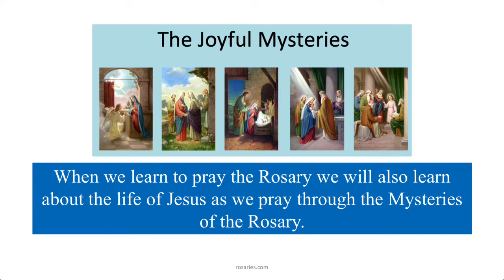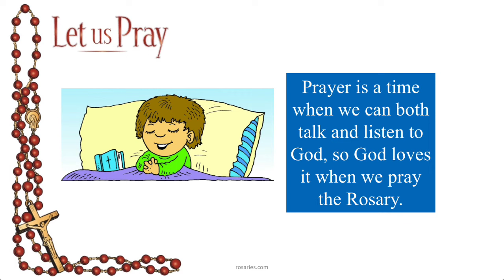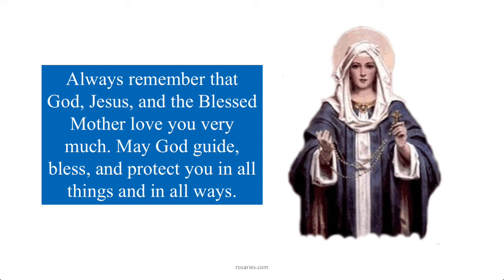Introduction to the Rosary for Children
RCIA DIRECTORS/CATECHISM TEACHERS/RE DIRECTORS
Rosaries.com has created an “Introduction To The Rosary” lesson plan that you may find beneficial for your Religious Education/RCIA programs. The lesson plan includes videos, handouts, and a PowerPoint presentation, and has a version for both children and adults. All materials are complimentary. Please use as you see fit.

Renewing the tradition of praying the family Rosary together is the primary mission of rosaries.com. Rosaries.com has created free printable/downloadable materials that are perfect tools for renewing the tradition of praying the family Rosary together during these difficult times. Please share these materials with all your parishioners at no cost.